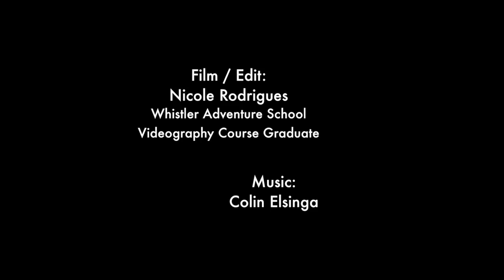Custom Ski and Snowboard Building Course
Whistler Adventure School has partnered with Funk Skis of Pemberton, BC to offer students a custom ski and snowboard building course. Students design their own top-sheets, dimensions, rocker and flex pattern in our private ski building lab. Students can choose to build a board, split board or skis and keep their unique creation at the end of the 60 hour course.